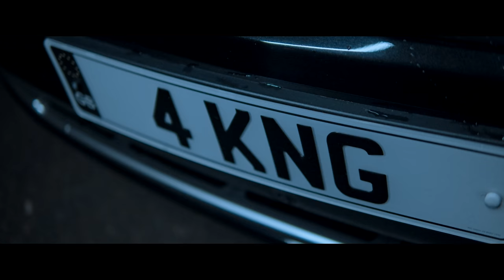GENIUS CRU - Fiasco ft. MC FIZZY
A Genius Cru Production

Directed by Chas Appeti

Creative Directed by MC Fizzy

Executive Producer: Dean Blair

Producer: Tom Ferguson

Director of Photography: Chas Appeti

Production Designer: Mark Wright

Editing Advisor: Joseph Desrosiers Jr.

Colorist: Chas Appeti

VFX: ILL WILL

Video Commissioner: James Burke

Single available from 7th July!

Follow Genius Cru

Follow MC Fizzy